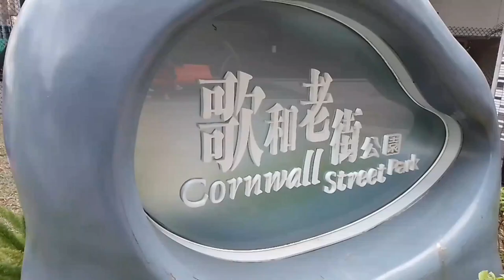九龍塘歌和老街公園野餐賞紅葉@香港紅葉好去處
香港紅葉好去處+ 變色最新情報